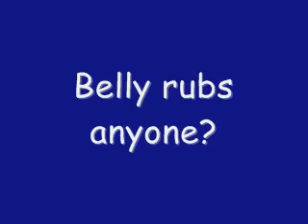Chipper - Basset/Doxie rescue pup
Meet our newest rescue